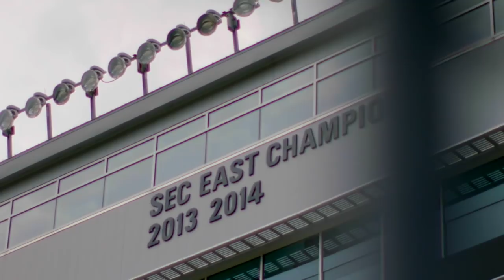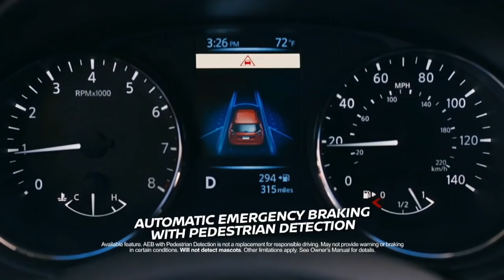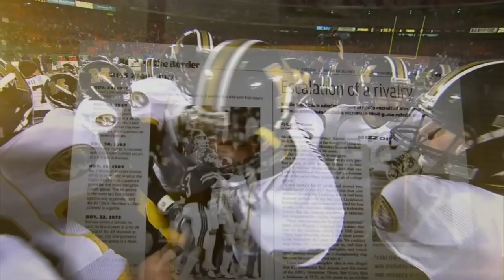This Week in Mizzou Football 2017 Show #12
Mizzou wins at Vanderbilt for their 5th consecutive victory and more!  This is a production of the Mizzou Network and Learfield Sports.  Catch "This Week in Mizzou Football" Thursdays at 5 pm CT on Fox Sports Midwest & Fox Sports Kansas City.